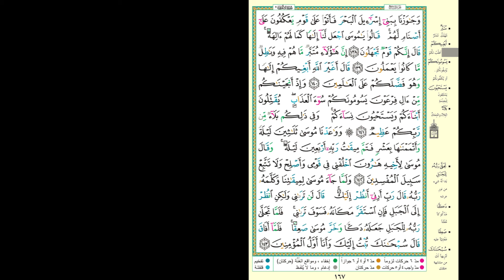Hifdh Project - Day 165 - Page 167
Day 165 - Page 167 - Surah Al A'raf 138 to Surah Al A'raf 143